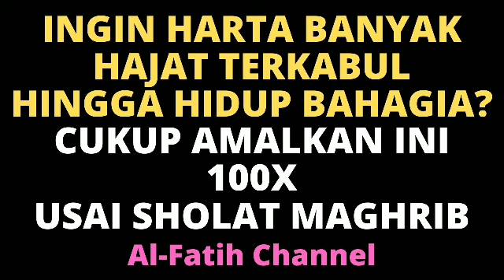BACA 100X HABIS SHOLAT MAGHRIB! HARTA BERTAMBAH BANYAK, DOA TERKABUL & ZIKIR PEMBUKA PINTU REZEKI